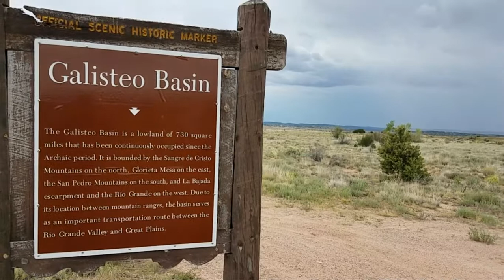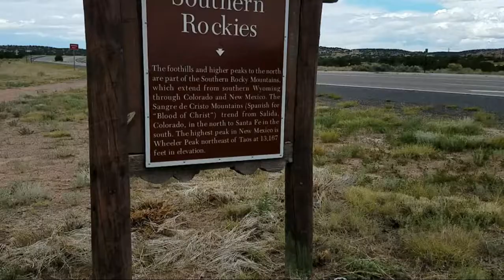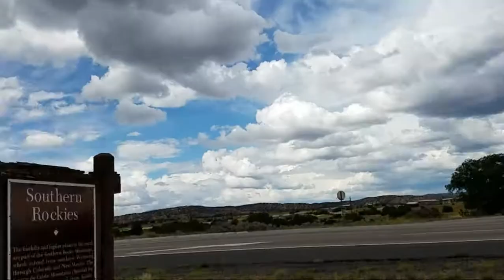Lamy, New Mexico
Driving to Lamy through Moriarity, New Mexico.